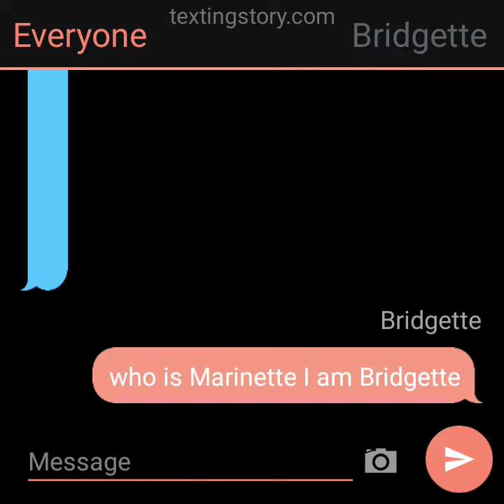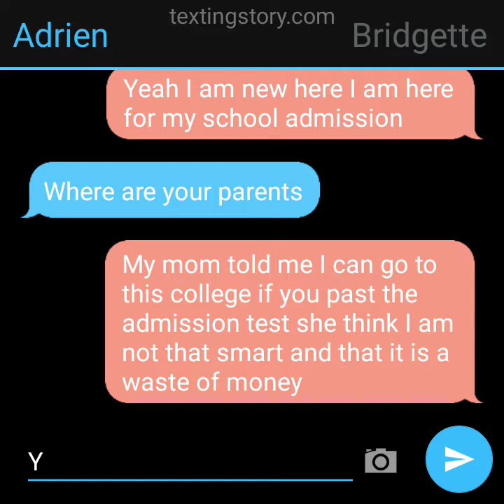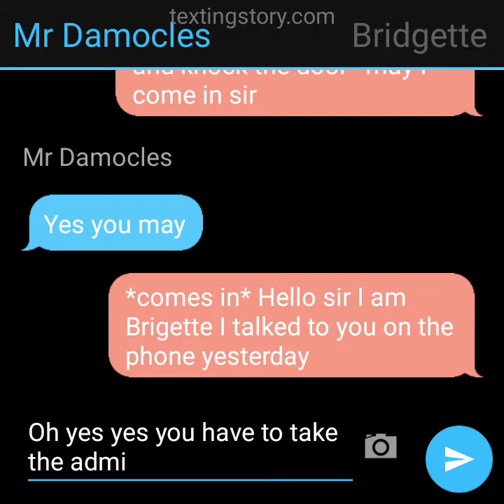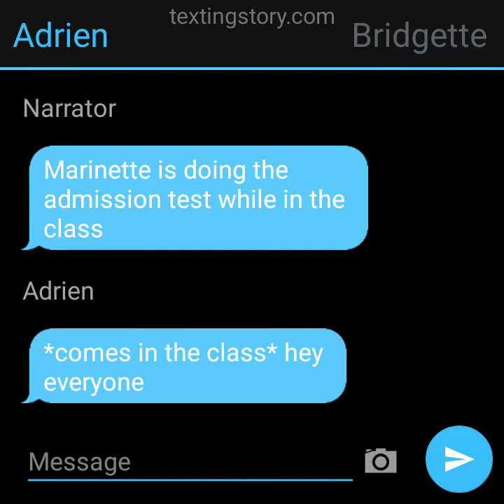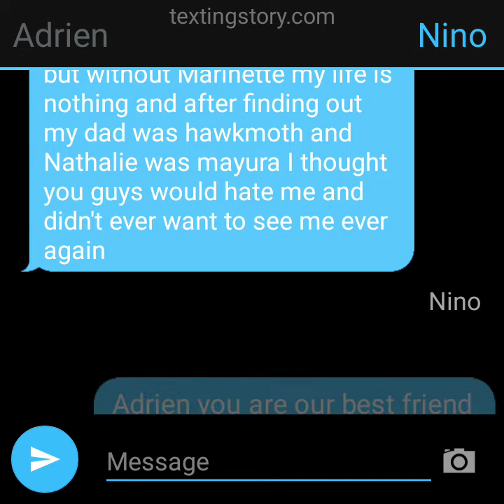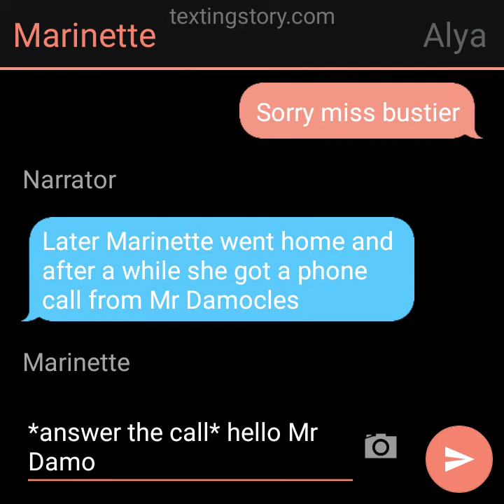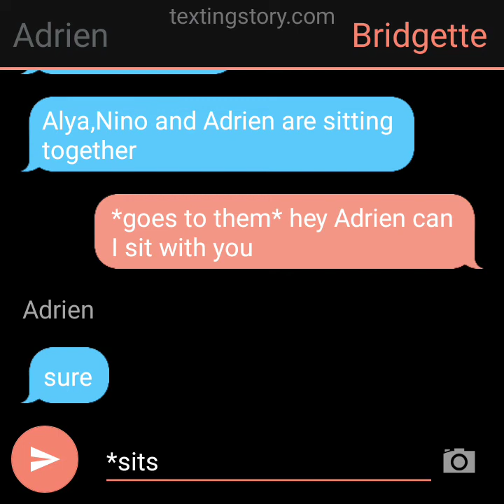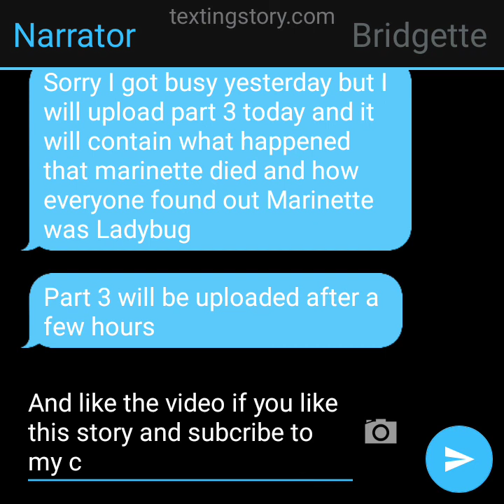Ladybug died/Part 2